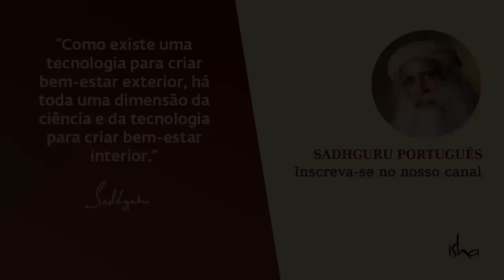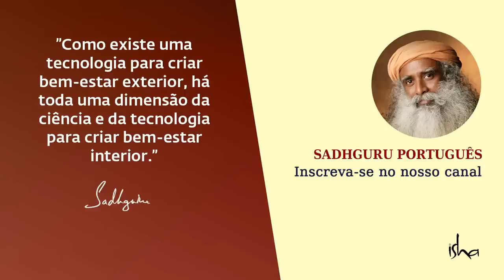A Lição do Monge Zen: Carregar ou Deixar Ir? | Sadhguru Português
Em resposta a uma história zen sobre dois monges e uma mulher, Sadhguru explica a natureza da mente humana e o que é possível fazer com a mente quando se encontra um propósito maior na vida.